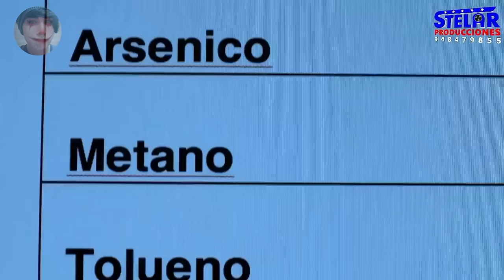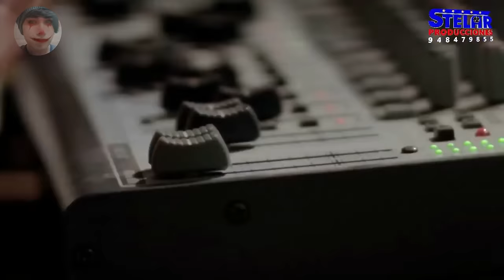La luz en el cerro l PELICULA PERUANA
un pastor es hallado muerto en circunstancias extrañas
dos médicos forenses enviados desde lima Jefferson y el chino descubrirán que estas zonas inhóspitas guardan un secreto
mientras que
un policía el capitán padilla es en la única autoridad en la que se puede confiar
que secretos oscuros se esconden en las alturas cusqueñas
hoy resumimos LA LUZ EN EL CERRO